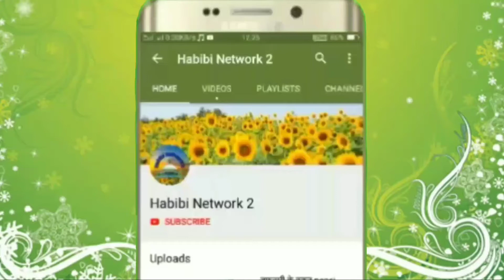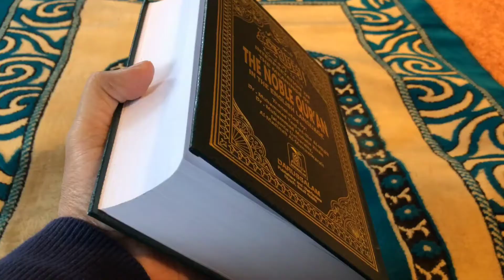कुर्बानी के चांद नजर आने के बाद नाखून और बाल कटवाना चाहिए या नहीं